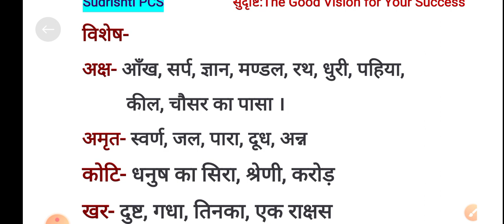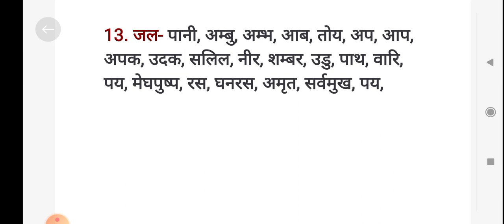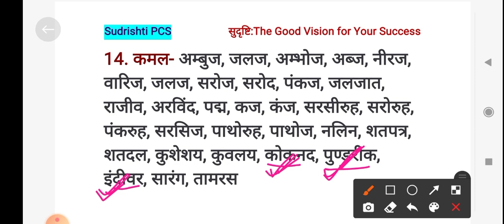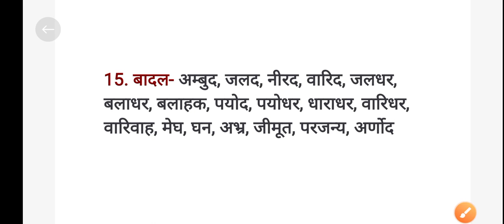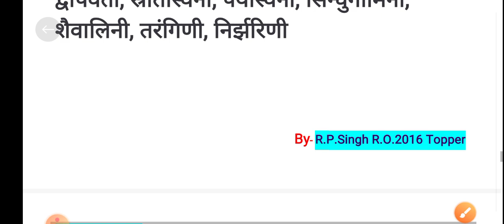RO/ARO हिन्दी अमोघ सीरीज-14 पर्यायवाची भाग-02 Review Officer Pre Mains By R.O.Topper R.P.Singh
RO/ARO सामान्य हिन्दी अमोघ सीरीज-14 पर्यायवाची भाग-02 Review Officer By R.O.TopperR.P.Singh

समीक्षा अधिकारी 2021 प्रारंभिक परीक्षा को उत्तीर्ण करने की पूरी रणनीति के लिए देखें हमारा वीडियो

RO ARO
UPPSC REVIEW OFFICER

Sudrishti PCS फेसबुक ग्रुप से जुड़ने के लिए

हमारे फेसबुक पेज से जुड़ने के लिए लिंक पर क्लिक करें

सामान्य हिन्दी विषय के हमारे टेलीग्राम ग्रुप से जुड़ने के लिए लिंक पर क्लिक करें:-
सुदृष्टि PCS-हिन्दी

सामान्य अध्ययन के हमारे टेलीग्राम ग्रुप से जुड़ने के लिए लिंक पर क्लिक करें:-
सुदृष्टि PCS-GS
🎯बनें सचिवालय में समीक्षा अधिकारी 🎯!
  🥇R.O.2016 टॉपर राघवेंद्र के साथ🥇!!!

आगामी समीक्षा अधिकारी परीक्षा में अच्छे अंक प्राप्त कर एक पद सुनिश्चित करने के लिए पढ़ें समीक्षा अधिकारी 2016 टॉपर राघवेन्द्र प्रताप सिंह के यूट्यूब चैनल सुदृष्टि PCS पर उनके नोट्स से-